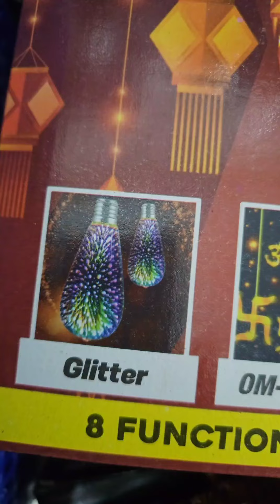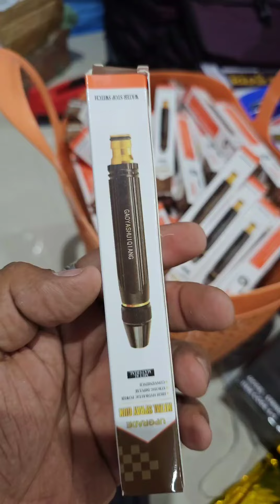KHATRI DINESHBHAI LATHI # 9426989870 Khatree Dinesh Bhai Lathi # marriage Mall Khatri Art.@@##**(1)